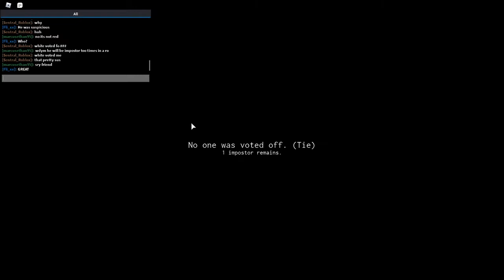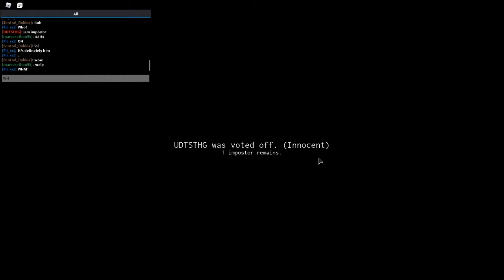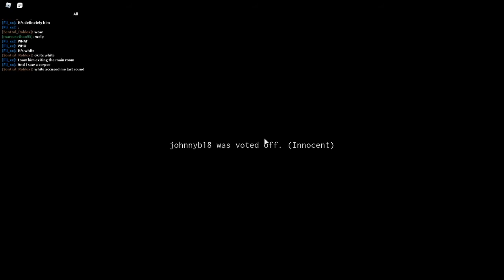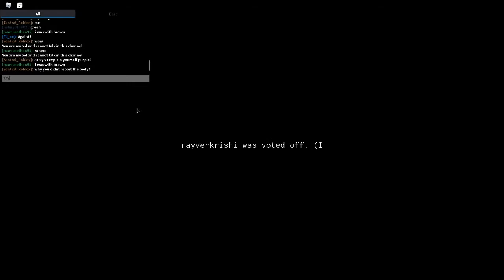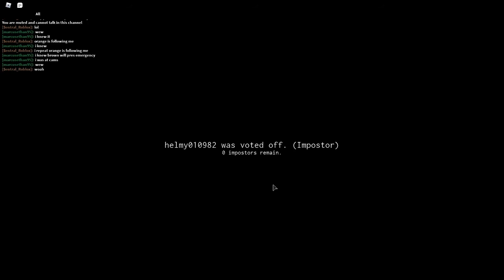Roblox Impostor #1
me has impostor

big